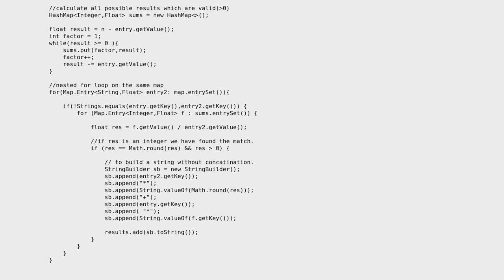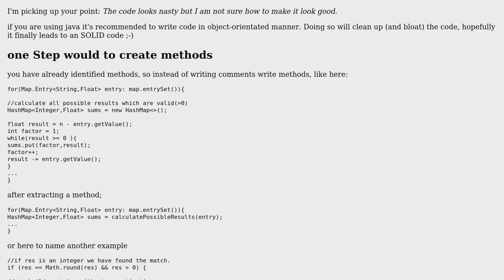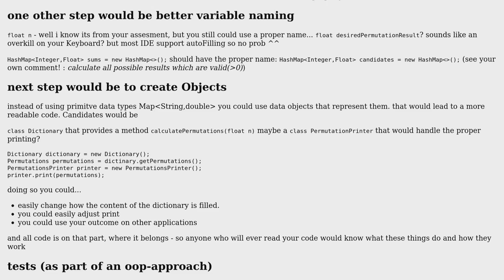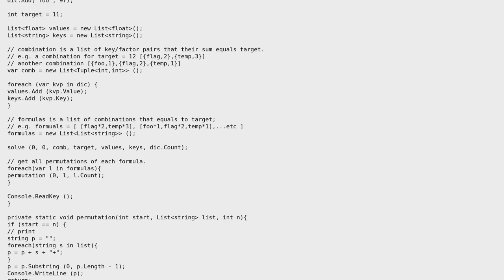Code Review: Print all combinations from dictionary which will result in number N (2 Solutions!!)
Code Review: Print all combinations from dictionary which will result in number N

With thanks & praise to God, and with thanks to the many people who have made this project possible! | Content (except music & images) licensed under CC BY-SA | Music | Images & others | With thanks to user user -1 user Stephen Rauch user Martin Frank user DntFrgtDSemiCln and the Stack Exchange Network Trademarks are property of their respective owners. You are responsible for your own actions.